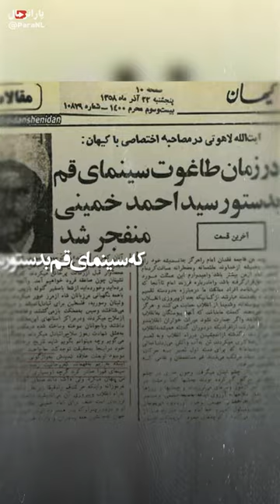چه کسی سینما رکس را آتش زد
حسن لاهوتی یکی از افراد مورد اعتماد خمینی، در سال 1358 در مصاحبه ای به کیهان گفته بود که سینمای قم بدستور سید احمد خمینی منفجر شد

وی عنوان کرد که: «حاج احمد خمینی" بعلت علاقه شدیدش به واژگونی رژیم سابق و برای اینکه به رژیم بفهماند که روحانیت زنده است دستور انفجار سینمای قم را صادر کرد.»

شیخ علی تهرانی، قاضی سابق جمهوری اسلامی هم می گوید: «من خودم، چون رییس دادگاه های خوزستان بودم و رفتم پرونده را دیدم، هیچ شکی ندارم که آن هیأت اسلامی که برای مبارزات در قم بود، دستور داده که چهار نفر رفتند و چهار گوشه سینما "رکس" را با بنزین آتش زدند…»

برای شنیدن اعترافات ویدیویی عامل آتش زدن سینما رکس، ویدیوی کامل رو در کانال پارانرمال ببینید..